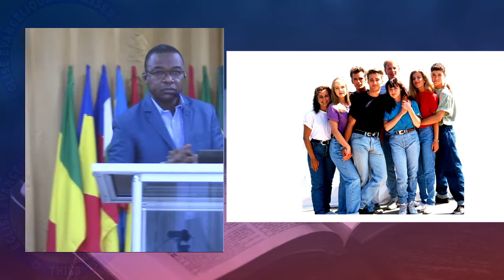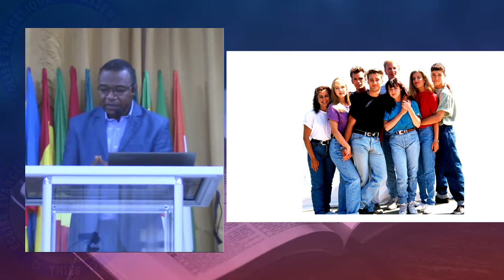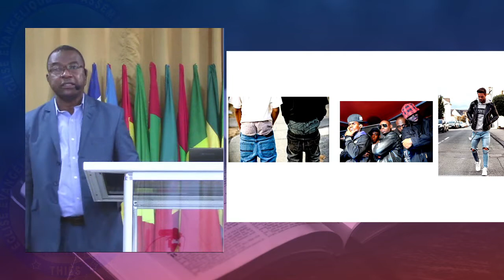Comment le chrétien doit s'habiller // Pst Bilé N'ZEBO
Nous sommes en direct sur Facebook
Mardi à partir de 19h00
Dimanche à partir de 9h30